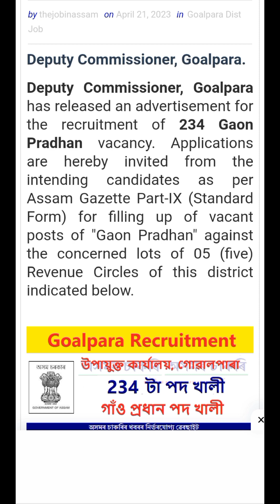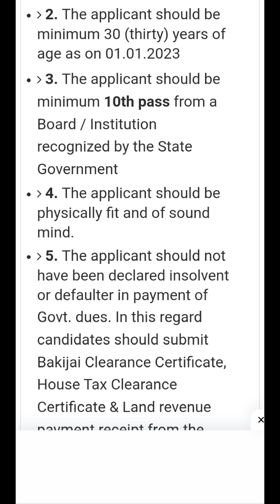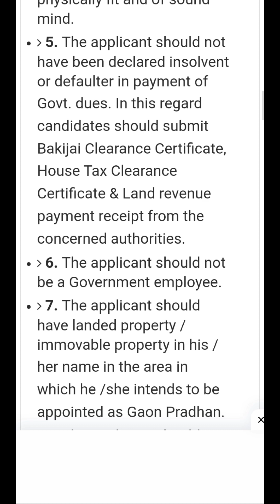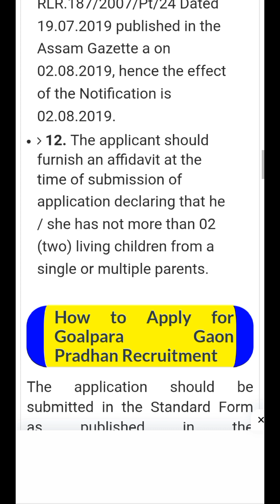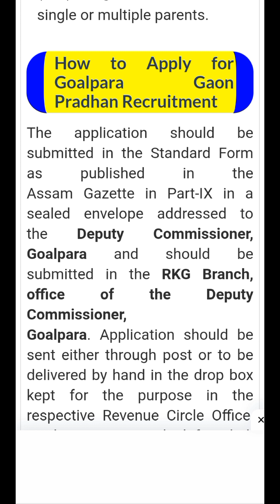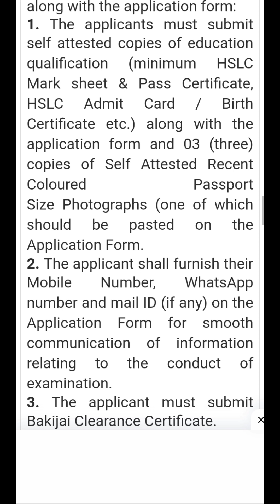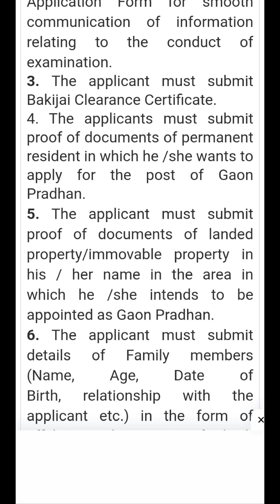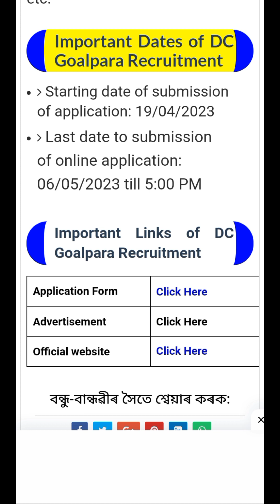গাওঁবুঢ়াৰ পদ মুকলি গোৱালপাৰা মাটিয়া, বালিজানা,দুধনৈ। Gaon Pradhan vacancy. Gaonbuhra job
গাওঁবুঢ়াৰ পদ গোৱালপাৰা
gaonbuhra vacancy goalpara
gaon pradhan vacancy
gaonbura job goalpara
gaonpradhan job goalpara
goalpara vacancy gaonbuhra